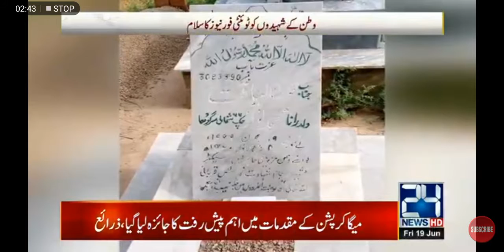Zawar kazmi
Sargodha main rana liaqat ali ki barsii